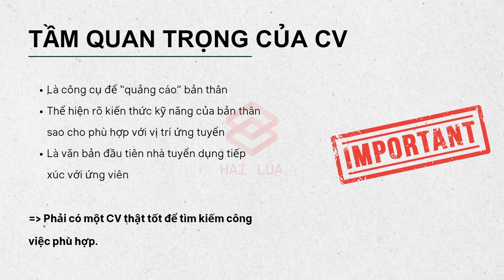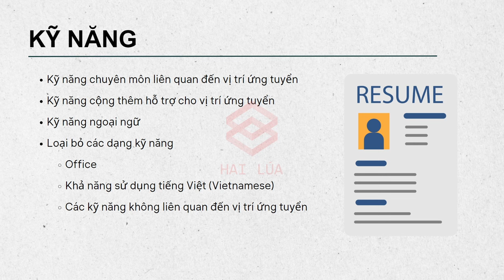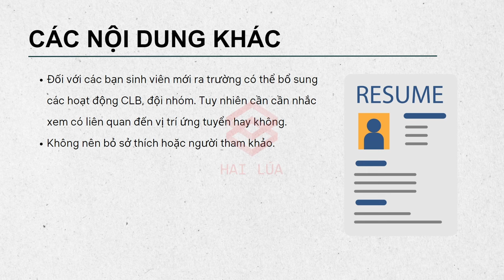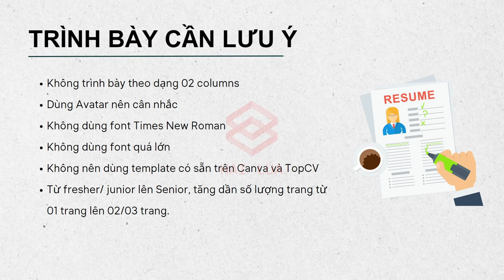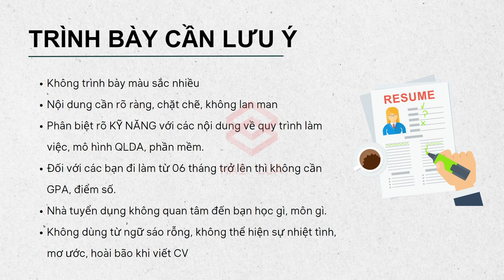Series ITBA Documentation cùng Hai Lúa: Tập 8 - Cách viết CV/ Resume tìm việc làm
#8 - Series viết tài liệu IT BA cùng Hai Lúa

Chúng ta thường không quan tâm đến chiếc CV cho tới khi apply job liên tục nhiều nơi mà không có hồi âm. Các bạn nên hiểu chiếc CV là cực kỳ quan trọng và luôn là con đường ngắn và nhanh nhất giúp các bạn đi đến đích. Hãy thực sự chăm chút cho chiếc CV của bạn để đạt được công việc mong muốn

Chúc các bạn thành công với chiếc CV,